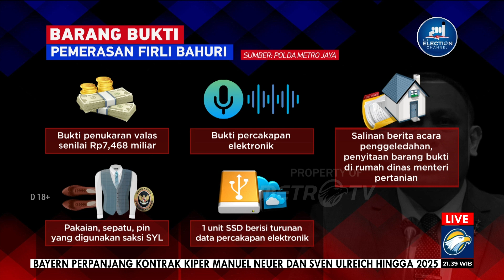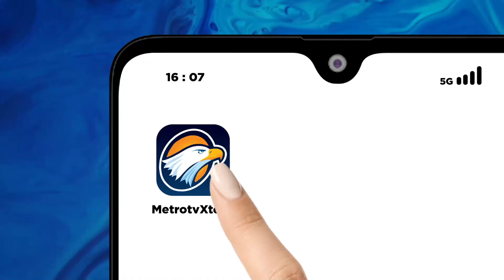Ketua KPK Tersangka, Salah Pemerintah?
MetroTV, Dengan penetapan Firli sebagai tersangka mungkinkah ini menjadi titik awal pembenahan KPK ke depan agar tak ada lagi Pimpinan dan Anggota KPK yang ikut bermain mata dalam perkara? Saksikan HOTROOMMETROTV "Firli Melawan, Bagaimana KPK Kedepan?" hari Rabu (29/11) pukul 21.30 WIB.